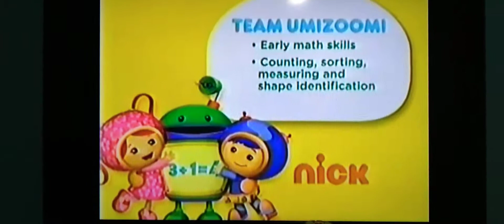nick the smart place to play curriculum boards (2013)